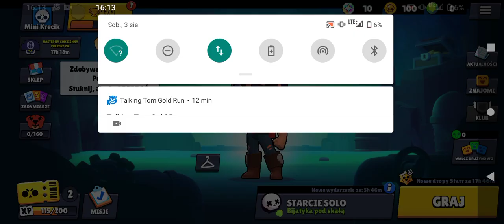drugi odcinek konta Mini Krecik i stracenie passy